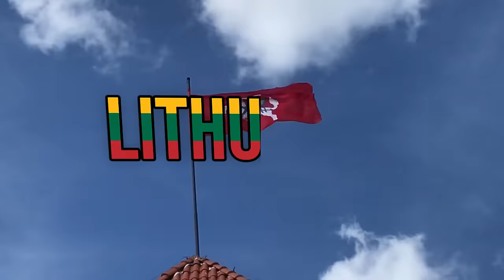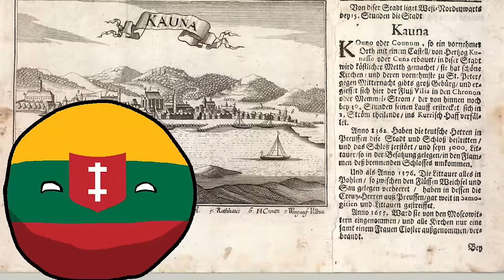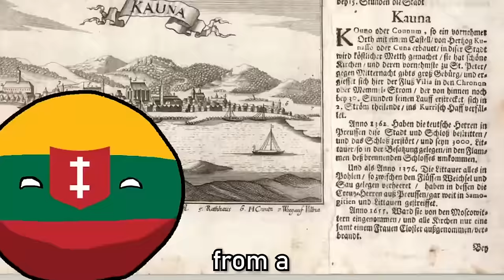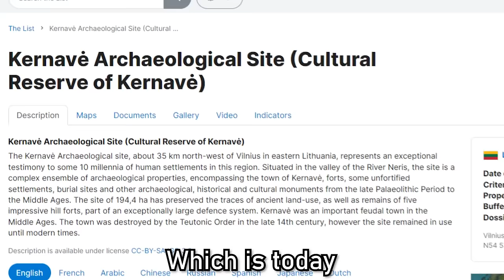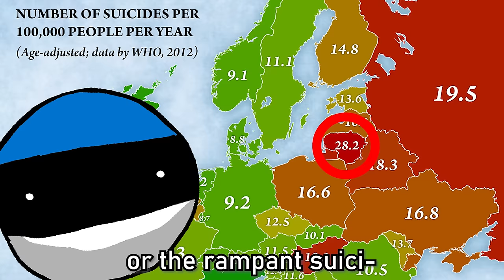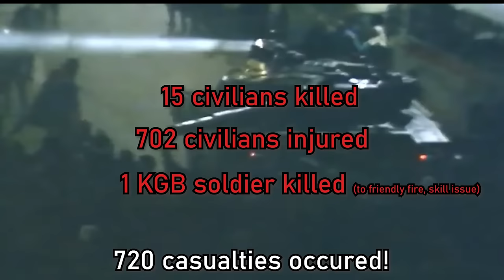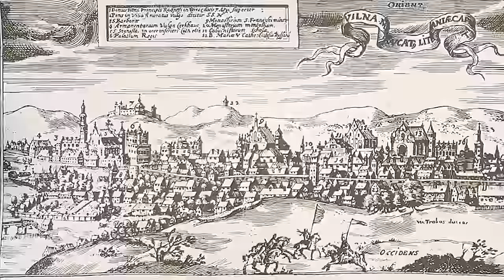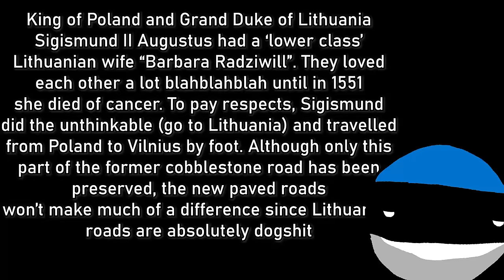Estoniaball Visits Lithuania!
This video Estoniaball visits Lithuania and shows all there is to see!

🇱🇹 As an Estonian I have seen plenty of things in both Estonia and Latvia, but not really anything in Lithuania. I’ve always been fascinated in the country, and in today’s video I will do a thorough visit and show you great places like Kaunas, Vilnius, Trakai and more!

Thanks a lot to my great Lihuanian friend Northern for voiceacting, scripting and showing me around!